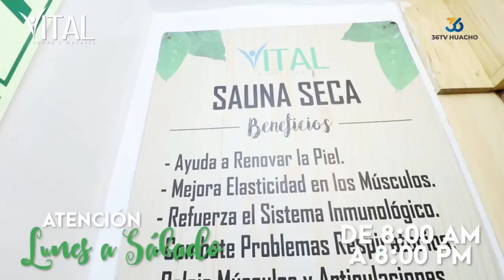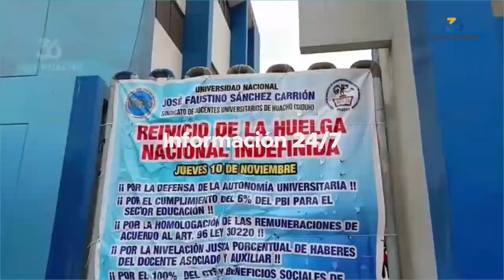🔴 | PODER INFORMATIVO | LUNES 21 DE AGOSTO 2023